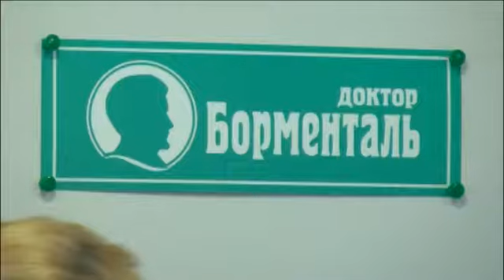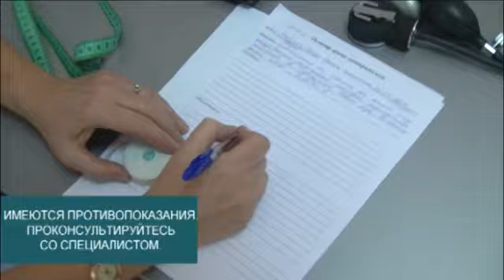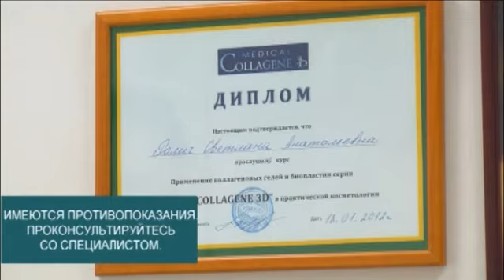НАСТЯ ДАВАЙ от 1 ноября 2012 года